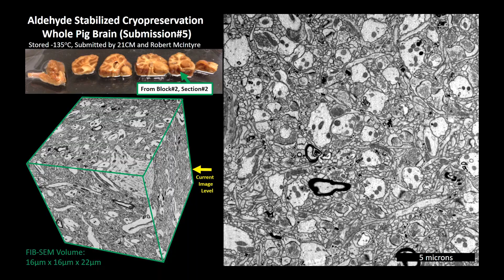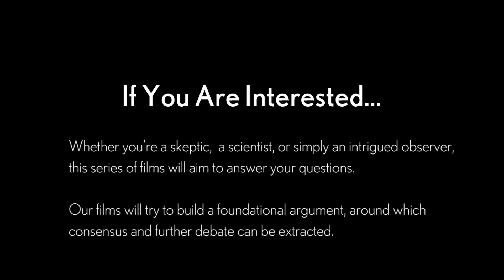BPF Video Series Episode 7 of 8 – Preservation Done Right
Video Documentary Series on the Brain Preservation Foundation